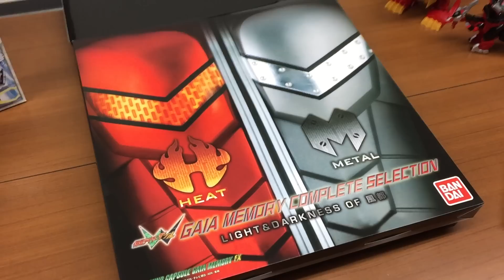音声確認 仮面ライダーW DXサウンドカプセルガイアメモリEX ガイアメモリコンプリートセレクション LIGHT & DARKNESS OF 風都COMPLETE SELECTION Vol.2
仮面ライダーW DXサウンドカプセルガイアメモリEX ガイアメモリコンプリートセレクション LIGHT & DARKNESS OF 風都COMPLETE SELECTIONの32~66までのガイアメモリの全音声確認動画です。